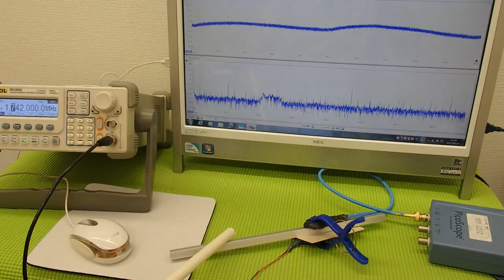オリジナル超音波プローブの「発振・制御」技術